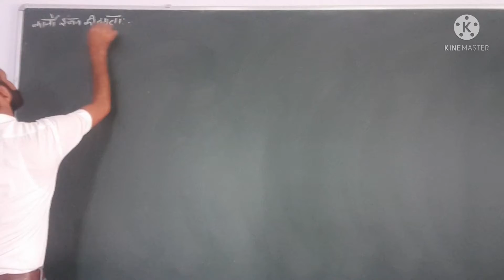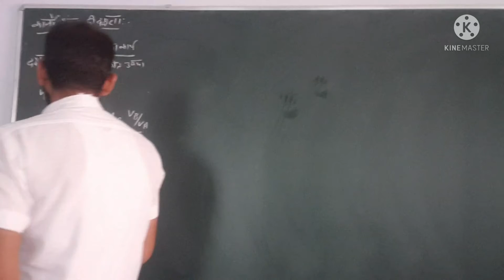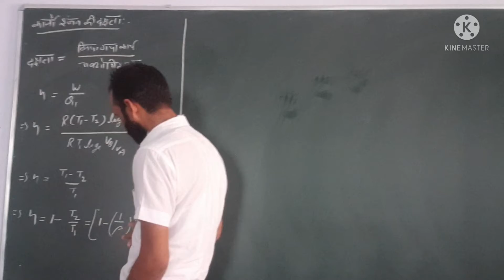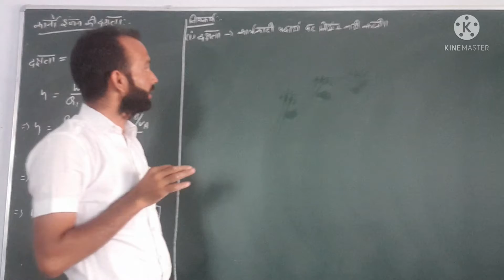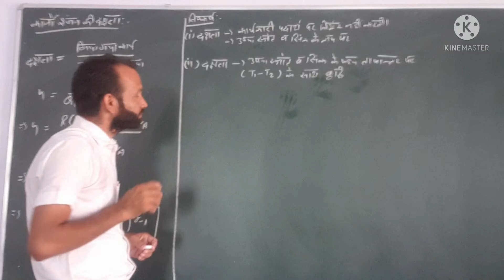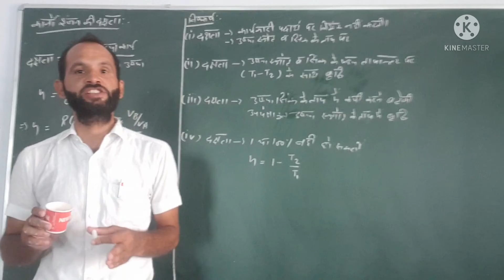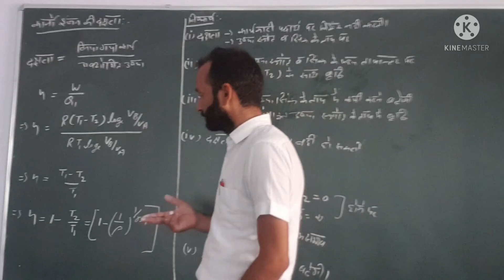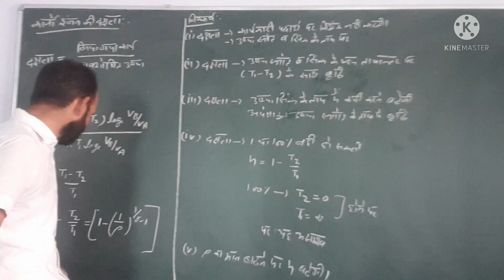b.sc 2nd year...thermodynamics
carnot's engine